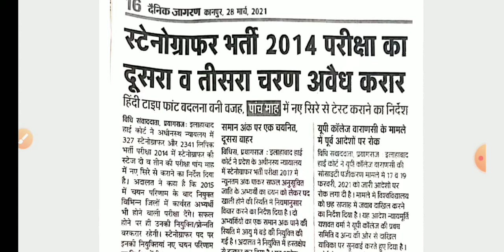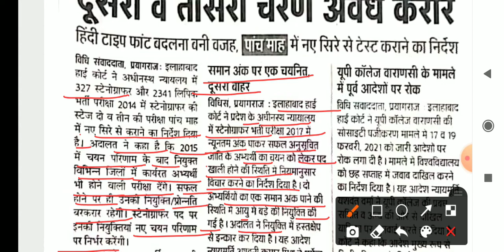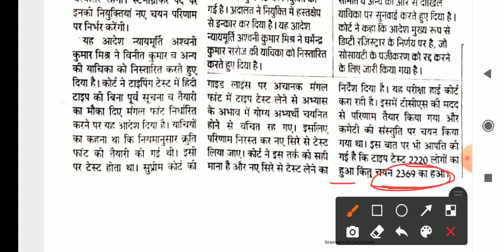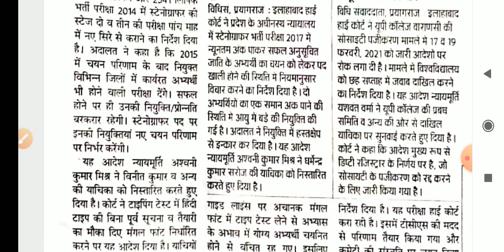स्टेनोग्राफर भर्ती 2014 निरस्त || stenographer re exam date announced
SSCupsssc latest news

upsssc stenographer new vacancy 2020

upsssc steno new vacancy 2020

upsssc steno

upsssc stenographer vacancy 2020

upsssc steno latest news

upsssc stenographer latest news Stenographer

written exam

upsssc stenographer new UPSSSC स्टेनोग्राफर vacancy 2020

25000 Vacancy notification UPSSSC

High Court steno vacancy

Latest vacancy UPSSSC

UPSSSC स्टेनोग्राफर vacancy

breaking news UPSSSC vacancy

Education